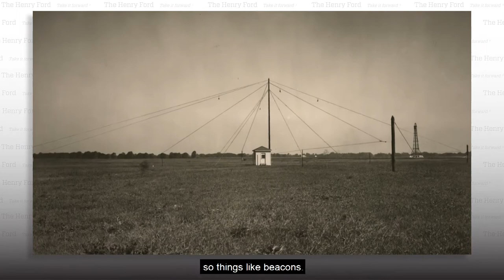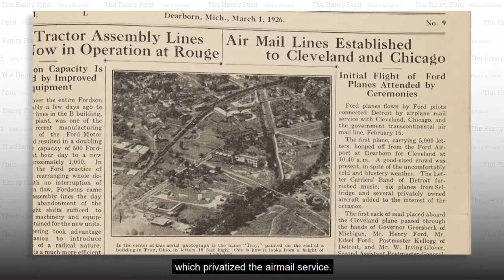History of Airmail | The Henry Ford’s Innovation Nation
In this segment from "The Henry Ford's Innovation Nation" you'll learn more about airmail. Season 3 Episode 62.